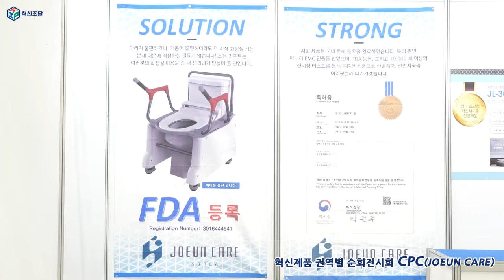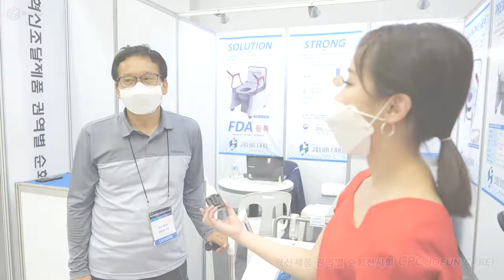[기막힌 혁터뷰] 이젠 일어날 시간! 화장실에서도 렛츠기립! (혁신기업 씨피씨 / 자동기립 보조장치 조은리프트)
⏰이젠 일어날 시간! 🧍‍♂️화장실에서도 렛츠기립!🧍‍♀️

💗혁신제품 권역별 순회 전시회에서, 혁신기업 씨피씨를 만났습니다!

경기도 안양에 위치한 혁신기업 씨피씨(CPC)에서 개발한 '조은리프트'는
기존 이동식변기의 단점인 팔로 지탱하여 일어서는 불편함을
조은리프트 핵심기술인 리프팅 및 틸팅의 기술을 접목하여
장애인 및 노인분들의 삶의 질 향상을 선도할 수 있는 보조장치라고 합니다.

더 자세한 내용은 영상을 통해 확인해 주세요!

이 제품의 활용분야는?
⚡ 장애인 및 노인분들의 안전을 위한 양변기 자동기립 보조장치